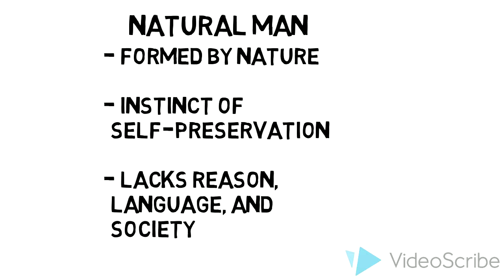Locke and Rousseau's Philosophy